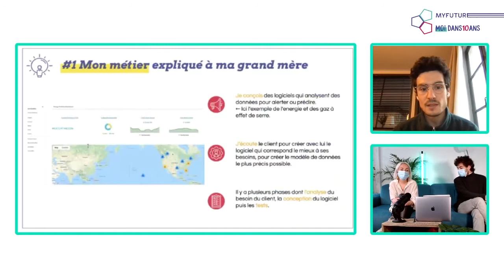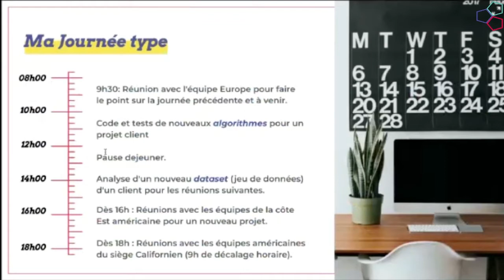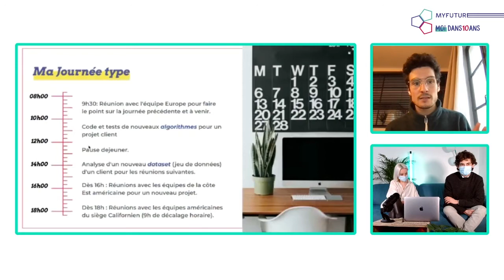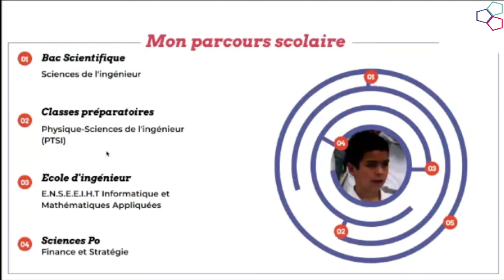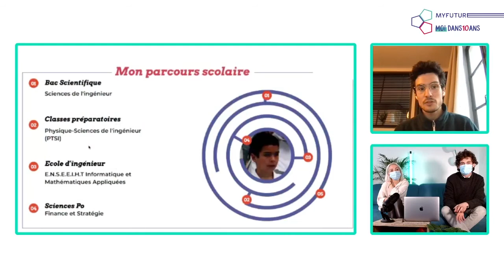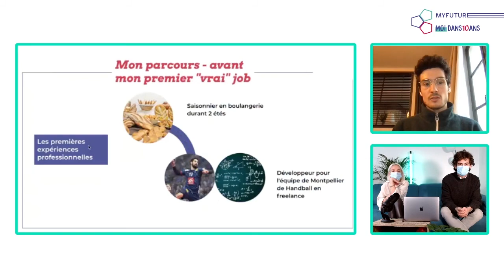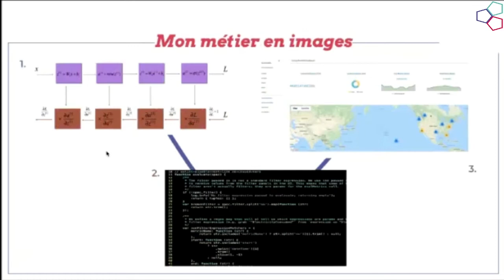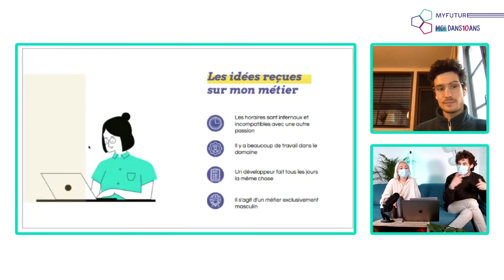Live Métier - Sacha Liguori, chef de projet software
Lundi 8 février, dans le cadre d'une semaine de découverte des métiers du numérique, Myfuture a reçu Sacha Liguori, chef de projet software chez C3.ai 🚀

Cette vidéo a été co-produite avec l'association Moi dans 10 ans, qui développe et propose des ateliers thématiques pour accompagner les jeunes dans leurs premiers pas vers le monde professionnel.